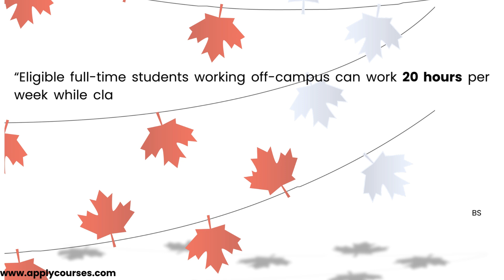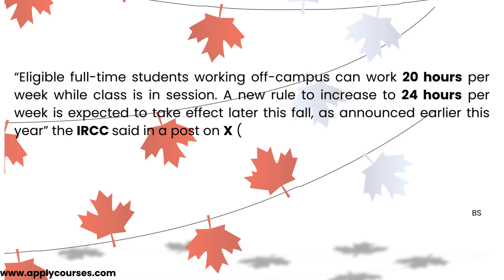𝗘𝘅𝗰𝗶𝘁𝗶𝗻𝗴 𝗨𝗽𝗱𝗮𝘁𝗲 𝗳𝗼𝗿 𝗜𝗻𝘁𝗲𝗿𝗻𝗮𝘁𝗶𝗼𝗻𝗮𝗹 𝗦𝘁𝘂𝗱𝗲𝗻𝘁𝘀 𝗶𝗻 𝗖𝗮𝗻𝗮𝗱𝗮!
The Immigration, Refugees and Citizenship Canada (𝗜𝗥𝗖𝗖) has announced that the new rule allowing 𝗶𝗻𝘁𝗲𝗿𝗻𝗮𝘁𝗶𝗼𝗻𝗮𝗹 𝘀𝘁𝘂𝗱𝗲𝗻𝘁𝘀 𝘁𝗼 𝘄𝗼𝗿𝗸 𝘂𝗽 𝘁𝗼 𝟮𝟰 𝗵𝗼𝘂𝗿𝘀 𝗽𝗲𝗿 𝘄𝗲𝗲𝗸 𝗼𝗳𝗳-𝗰𝗮𝗺𝗽𝘂𝘀 is expected to take effect soon! Currently, students can work up to 20 hours per week during classes, but this upcoming change will provide more flexibility while ensuring academics remain a priority.

Looking to study in Canada and need guidance on the latest updates?